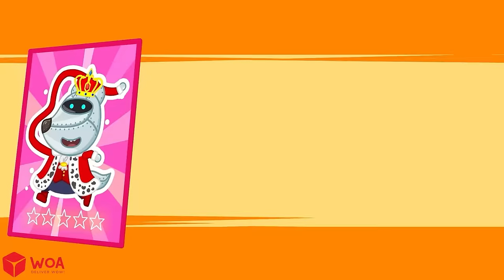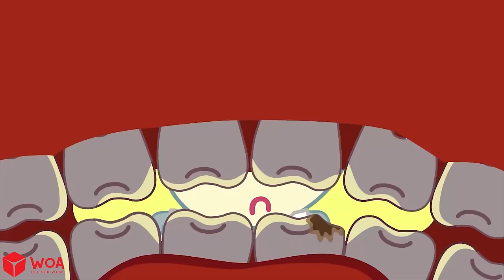No No It's Dangerous! - Wolfoo Learns Bus Safety Rules for Kids 🤩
Always be careful on the bus, kids! Take a tour with Wolfoo bus safety rules stories!